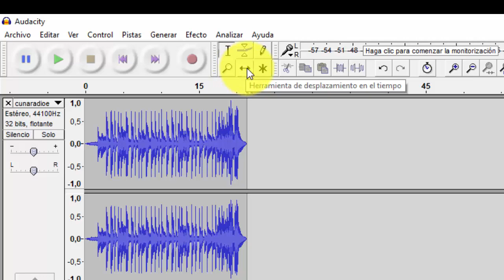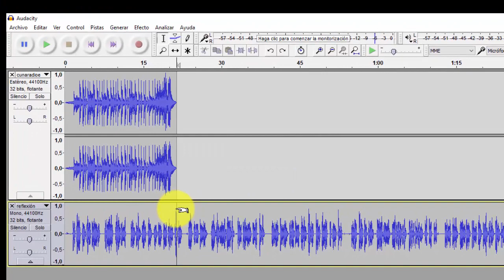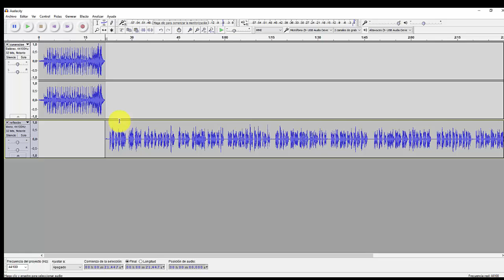Alinear pistas de audio en Audacity